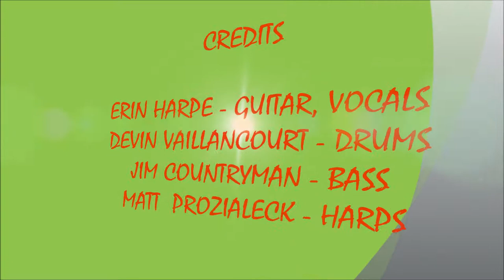CHARLES RIVER DELTA BLUES - ERIN HARPE & DELTA SWINGERS (6/8/2018)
LIVE FRIDAY AT THE PAGE DELTA SOUNDS #5 ! ! ! CHARLES RIVER DELTA BLUES - ERIN HARPE & THE DELTA SWINGERS ! !
RECORDED LIVE AT THE NEXT PAGE CAFE IN WEYMOUTH, MA. ON FRIDAY JUNE 8, 2018.